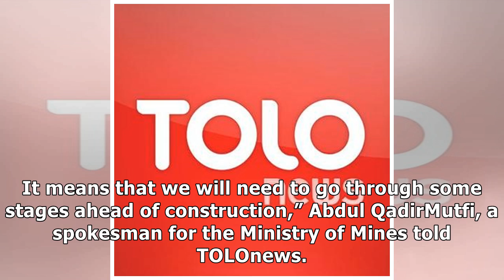Construction of TAPI Could be Delayed